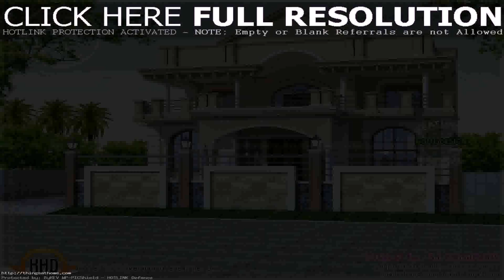Indian House Outside Wall Design - DaddyGif.com (see description)